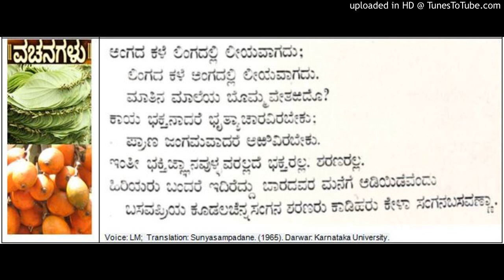Basavanna Appanna Siddharamayya and Allama Prabhu Vachana Sunyasampadane (15)